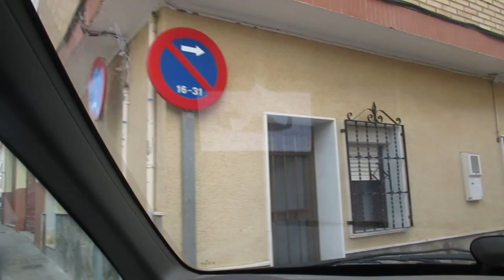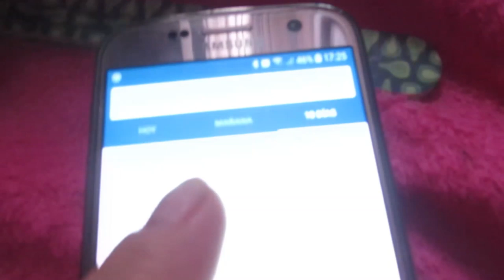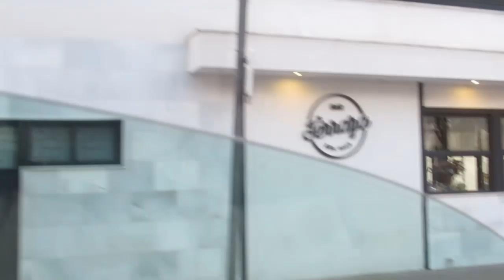Куда меня занесло??? Там нет выхода. Как растет манго? ИСПАНИЯ Влог